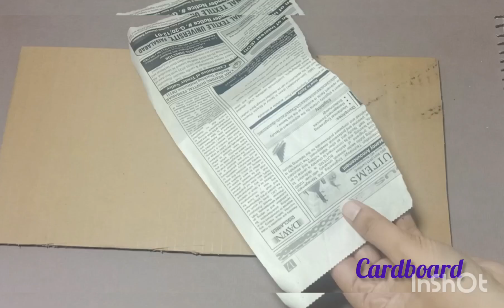Newspaper craft Idea/Home Decor/ Newspaper Wall hanging/DIY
News paper wall hanging
  how to make wall hanging with newspaper                   craft with newspaper
 newspaper wall decoration                             craft using newspaper
diy newspaper craft
 newspaper decoration idea                                         newspaper craft idea
 easy
newspaper craft diy
newspaper diy